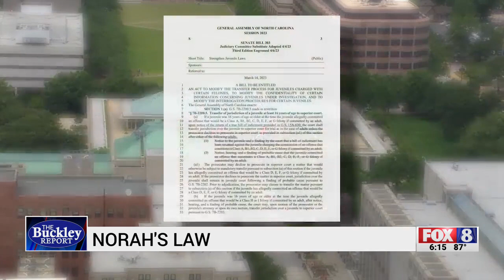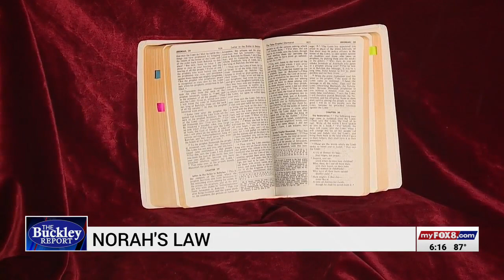Parents discuss impact of Norah's Law after losing daughter